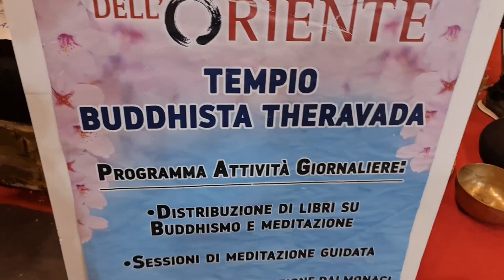2022 12 11 ore 14 23 49 Padova 34 (FESTIVAL dell' ORIENTE)